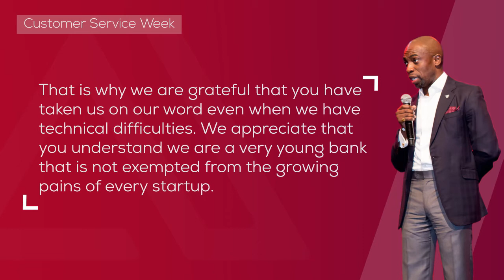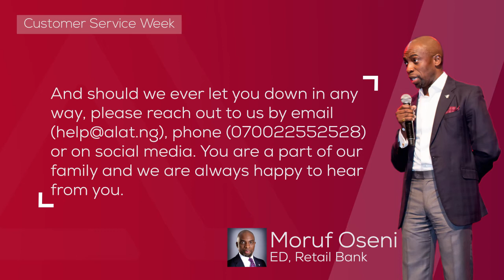Happy Customer Service Week to all our lovely customers